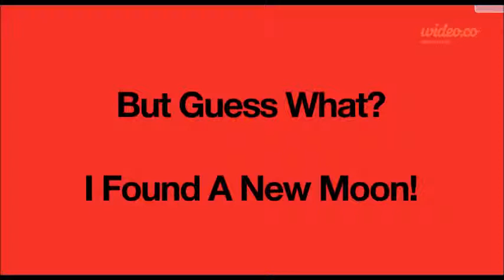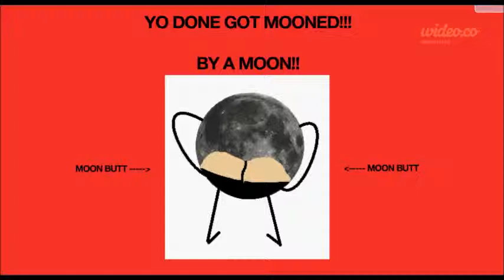My Science Project on Moon Phases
I made this video for science about the 8 phases of the moon. (Yes, I'm in 8th grade and we are just doing this now. My school is retarded) I hope you enjoy this, because i spent hours making this (lol just kidding. haters gonna hate)